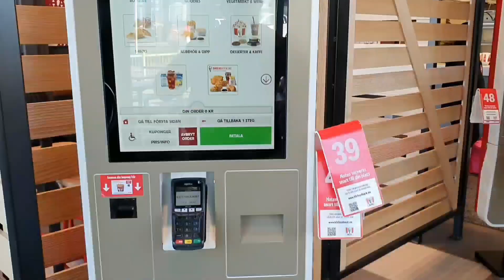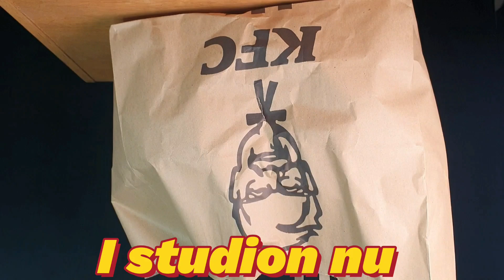FÖRSTA MAT VLOGIT,MUKBANG KFC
Tje mina fina
det är min första mat vlogit,  mukbang KFC kycklingburgare och kycklingbröst

glöm ej gilla och följa för mer mat vlogit

En mukbang eller meokbang, även känd som en ätande show, är en audiovisuell sändning online där en värd konsumerar olika mängder mat medan han interagerar med publiken